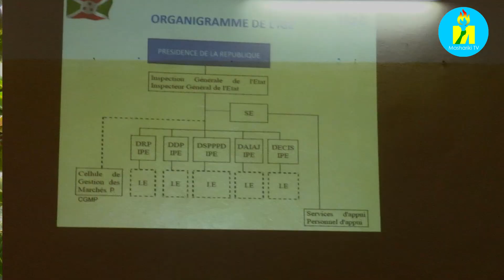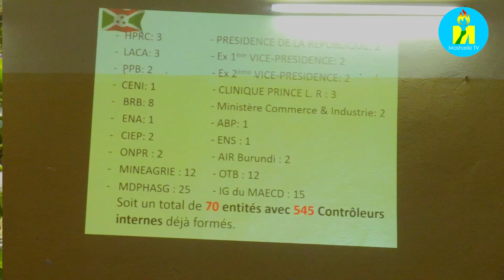Le Ministère de la justice et l'inspection générale de l'état organisent un atelier de formation.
Pour répondre à l'appel lancé  par Le Ministre de la Justice, le Ministère en collaboration avec l'inspection générale de l'état organise un atelier de formation des inspecteurs de la justice en méthodologie de vérification conforme aux normes internationales d’audites.